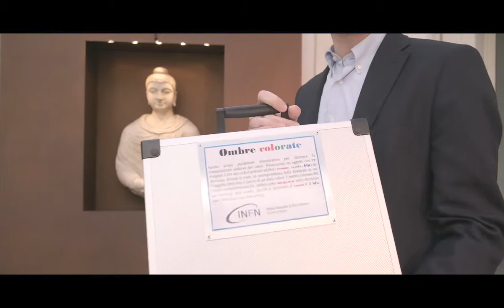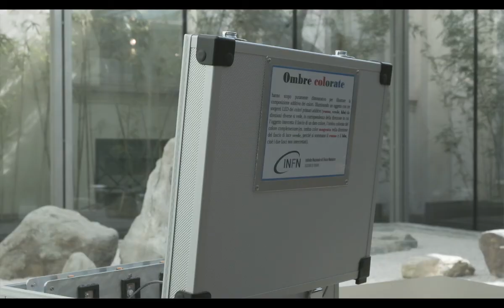Una valigetta di...colori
Il Direttore dell' INFN Istituto Nazionale di Fisica Nucleare di Torino Angelo Rivetti ha donato al Direttore del MAO la valigetta dei colori uno strumento didattico utilizzato durante il progetto Nextland che andrà a far parte delle dotazioni  dei Servizi Educativi e utilizzato in alcuni laboratori per le scuole.
Erano presenti anche Andrea Beraudo, Alessandro Re, Silvano Gallian  dell'INFN e Caterina Corapi di Next-level. Per il museo hanno ricevuto il dono MArco Guglielminotti Trivel, direttore del museo, con Mia Landi ed Eva Morando dei Servizi Educativi.